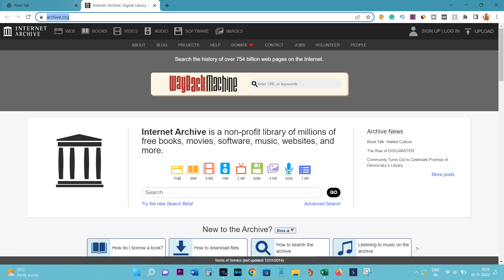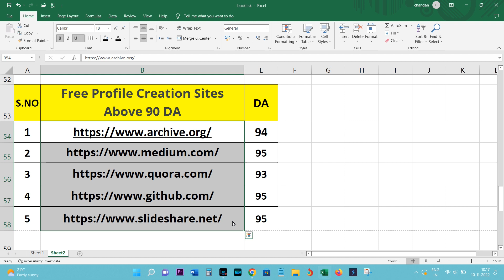How to create backlinks to your website 2023 || backlinks kaise banaye || website ki backlinks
you will learn this video How to create backlinks to your website 2023 || backlinks kaise banaye 2023 in Hindi || website ki backlinks Kaise bnaye
do follow backlink kaise banaye 2023
how to create backlinks to your website 2023
how to create backlinks to your website hindi tutorial 2022
how to create backlinks to your website hindi tutorial 2023
backlinks kaise banaye
do follow backlinks kaise banaye seo smart key
quality backlinks kaise banaye
high quality backlinks kaise banaye